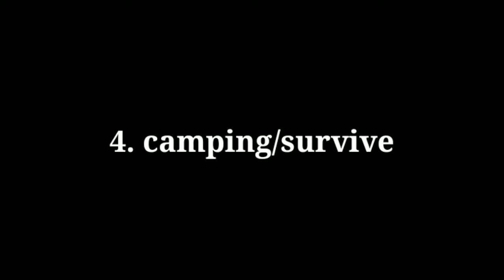solo rank booyah tips and tricks. how to win solo rank game free fire. how to reach grandmaster.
solo ranked booyah tips and tricks. how to win solo rank game free fire. how to reach grandmaster.

*** please join my guild ***

✓my guild i°d :-   70746559™

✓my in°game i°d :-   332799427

what's up guys 😎👍👍 welcome to the new video of optimus gaming👍

Name:- redmi note 7s
Rem:- 4gb
Rom:- 64gb
Quelcom Snapdragon 660 processing system
6.3 inches  FHD+ display, fast charger 4.0 support.

how to reach grandmaster in clash squad ranked in telugu,
how to reach grandmaster in duo,
how to reach grandmaster easily,
how to win every ranked game in free fire,
how to reach grandmaster in free fire clash squad,
how to reach grandmaster in free fire clash squad rank,